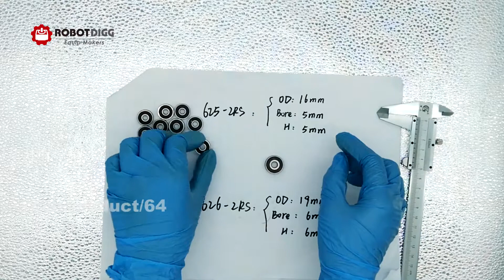RobotDigg ball bearing 625-2RS and 626-2RS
Ball bearing 625-2RS and 626-2RS from RobotDigg